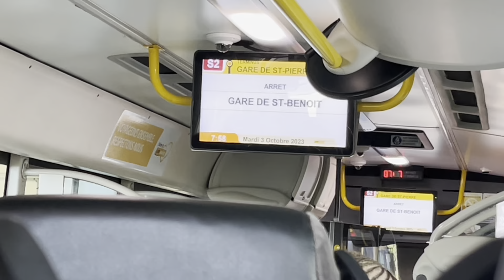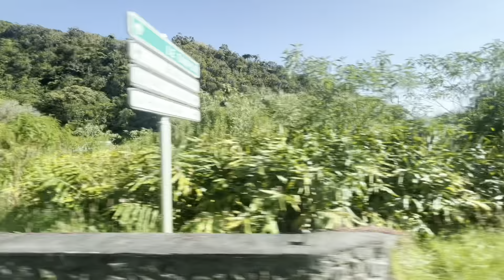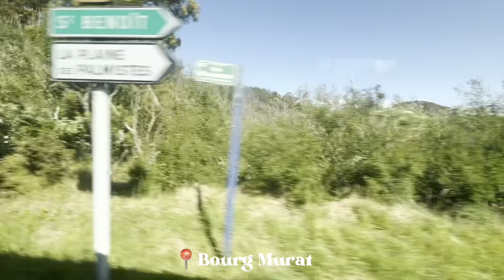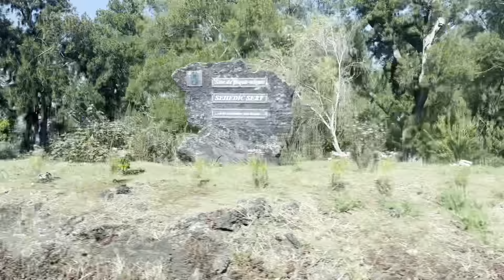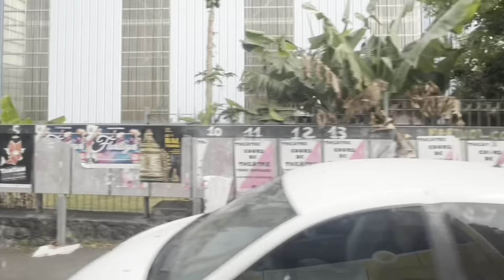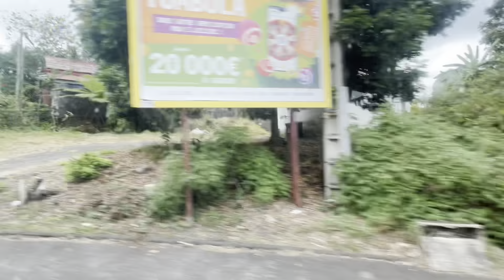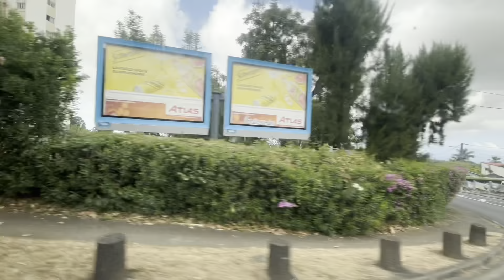Tour de l’île en Car Jaune (Part.2.5) | Gare Saint-Benoît ▶️ Gare Saint-Pierre (Par les Plaines)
Hello hello tout le monde, j'espère que vous allez bien !
Aujourd'hui, je vous emmène en ballade avec moi, pour la suite  (ou plutôt un itinéraire bis) du tour de l'ile de la Réunion en Car Jaune !

- [Bonus] Boucan Canot vers Le Cap La Houssaye (Vue sur l'Océan Depuis le Car Jaune à étage(O2))

Bon visionnage !
*Autres Infos*

Time-Code : ( Prochainement )

*MUSIQUE* :

1) Musique utilisée : Jaxsyn - Melancolia

2) Musique utilisée: Jimmis - Dawn

3)Musique utilisée : Waesto & AgusAlvarez - Kaila

4) Musique utilisée : TVARI - Tokyo Cafe

5)Musique utilisée : Kaelixx -Savanna